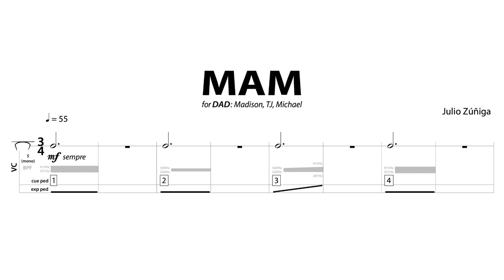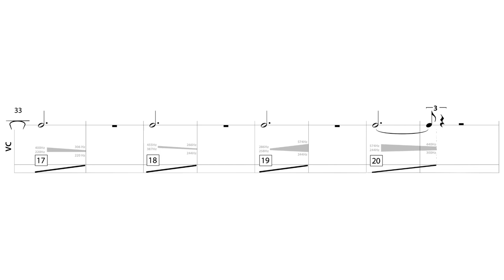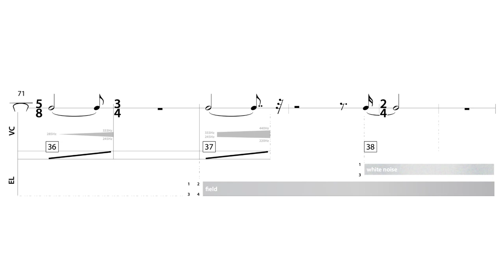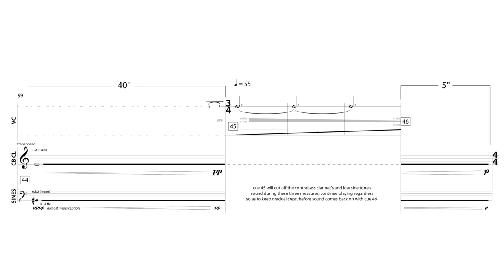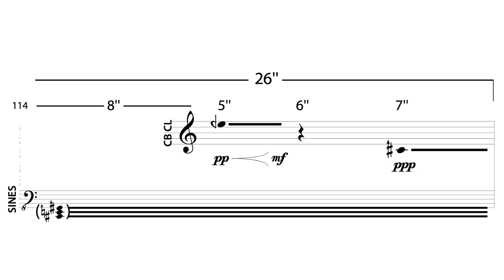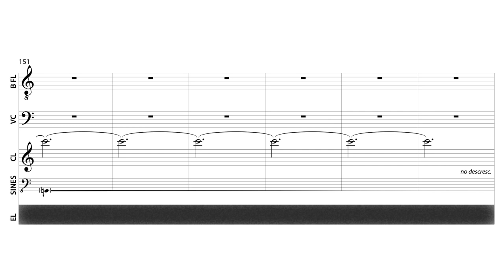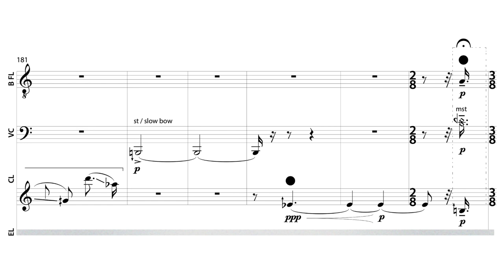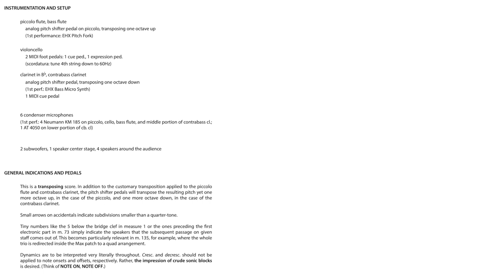Julio Zuñiga — MAM [w/ score]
performed by DAD ensemble (Michael Matsuno, Madison Greenstone, TJ Borden)
MAM by Julio Zuñiga (2018)

uploaded with permission from Julio Zuñiga & DAD ensemble

follow us for new videos and news!